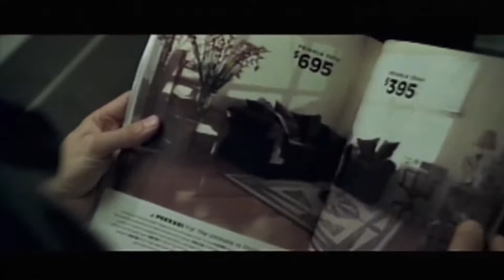Fight Club - action - drama - comedy - 1999 - trailer - Full HD -Edward Norton, Brad Pitt,Jared Leto